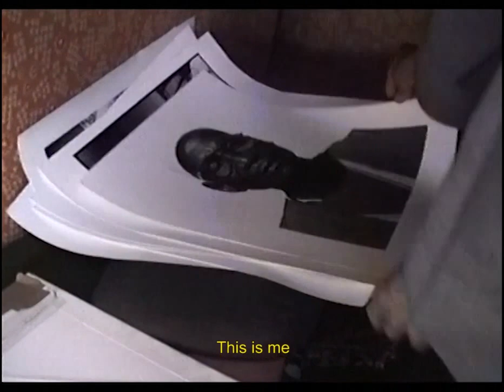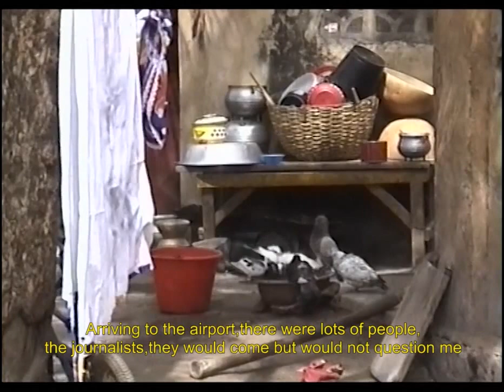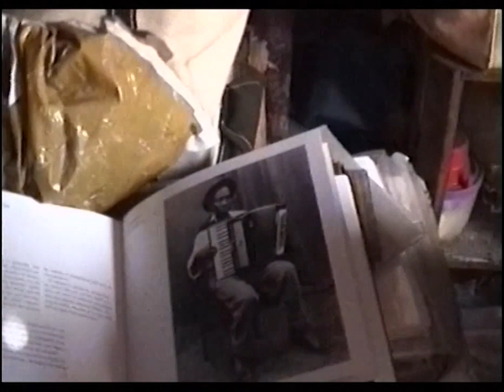Souvenirs de Seydou Keïta 2/5 : Seydou, le photographe (français / english)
"Vous êtes Seydou le mécanicien, mais nous recherchons Seydou Keïta le photographe". C'est ainsi que trois visiteurs l'abordent aux abords de son studio de Bamako.
La cocasse confusion dissipée, c'est avec stupeur qu'ils découvrent les négatifs conservés par l'artiste. Artiste, par ailleurs, également très doué en mécanique…

A près de 70 ans, c'est un tournant dans sa carrière, ses photos s'exposent désormais dans le monde entier et son œuvre bénéficie d'une reconnaissance internationale.
Ces images extraites du film de Cosima Spender sont un précieux et rare témoignage de l'artiste.

Seydou le photographe, de Cosima Spender
Exposition du 31 mars 2016 au 11 juillet 2016 au Grand Palais.